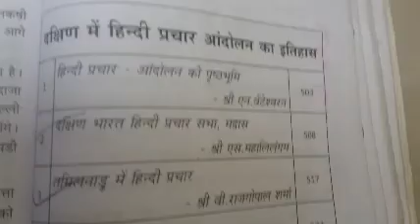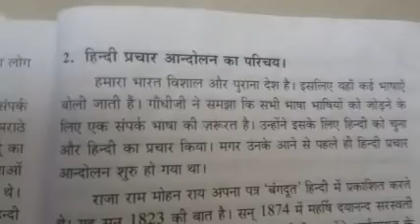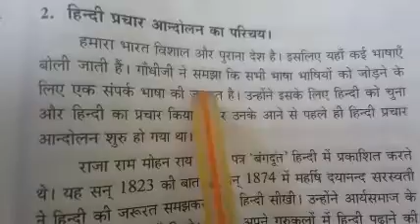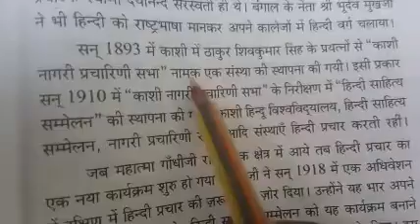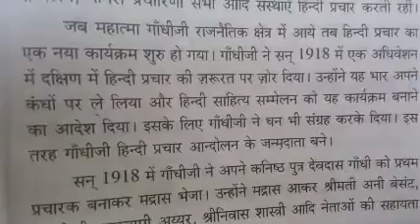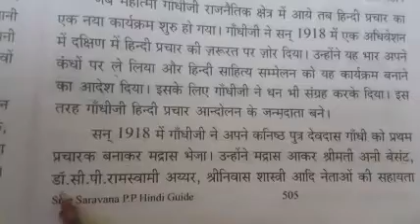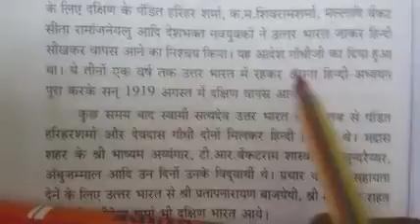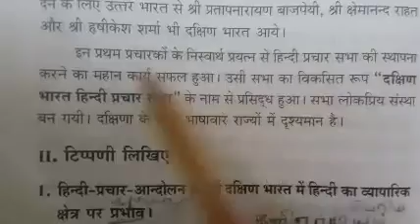Praveen Poorvardh / 2. हिन्दी प्रचार आन्दोलन का परिचय/ Tamil Explanation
हिन्दी प्रचार आन्दोलन की पृष्ठभूमि  / हिन्दी प्रचार आन्दोलन का परिचय